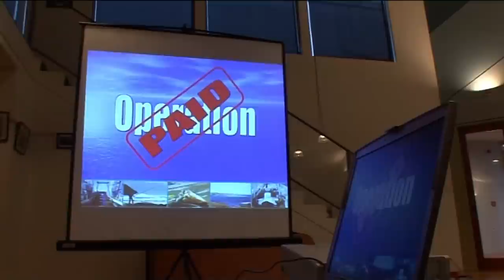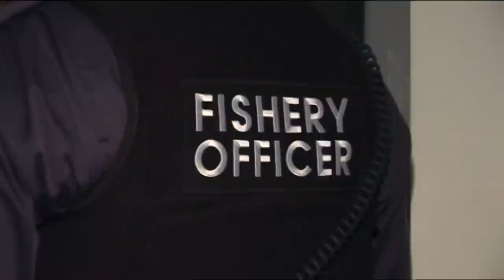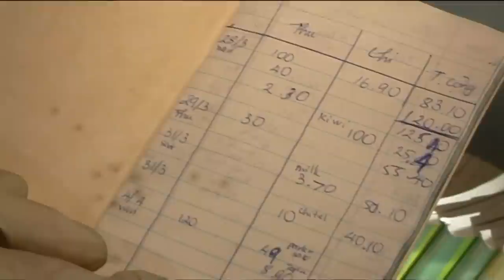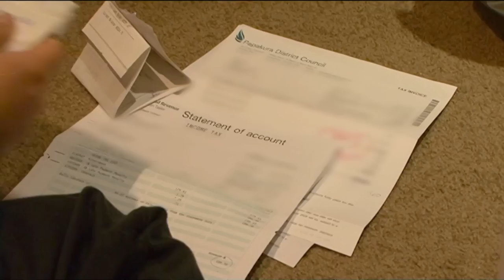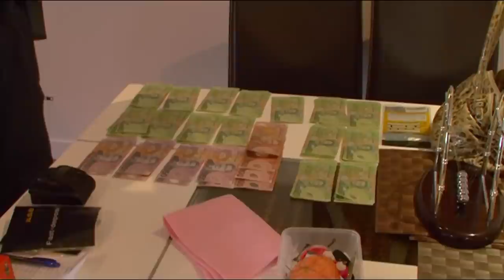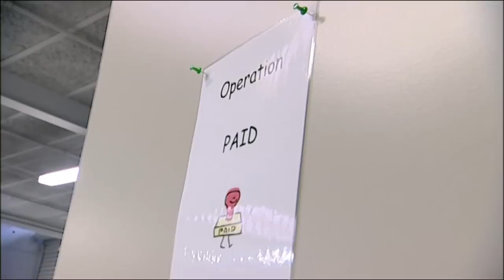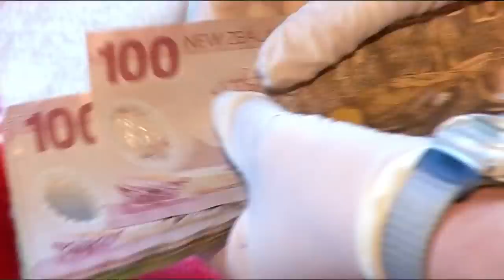Fishery Officers' Stop an Illegal $1.3 Million Fishing Syndicate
Fishery Officers embark on 'Operation Paid,' a year-long mission to dismantle a million-dollar illegal fishing syndicate.

Show Name: Coastwatch NZ
Original Release Date: 2009
Production Company: Greenstone